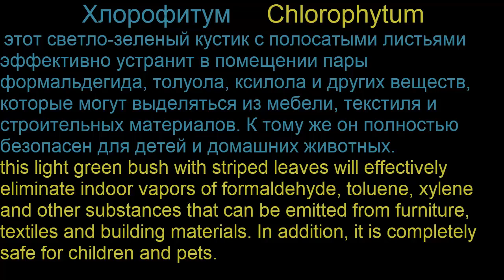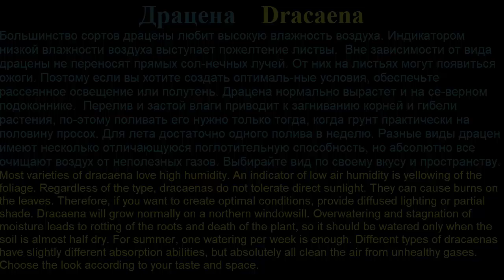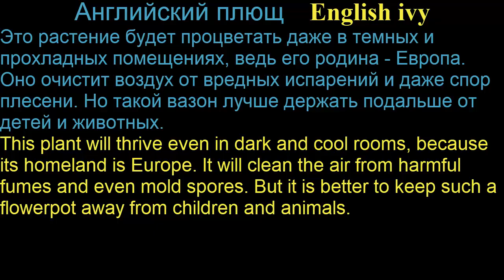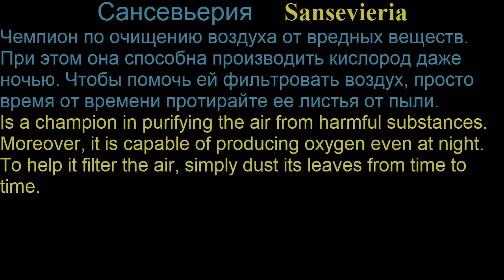Очистка воздуха Aircleaning Полезные растения